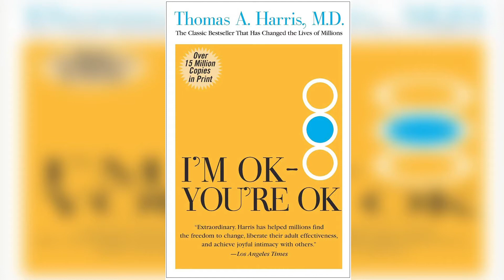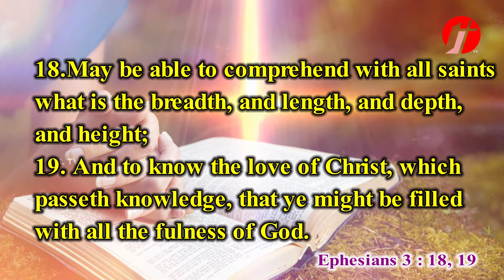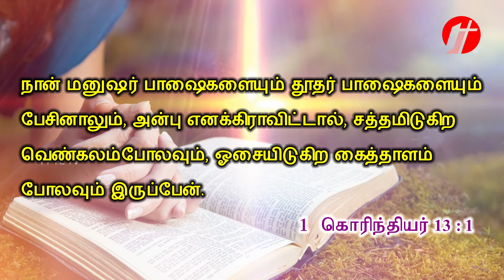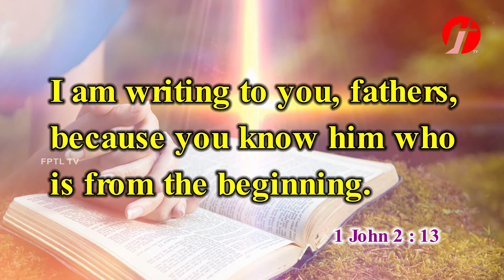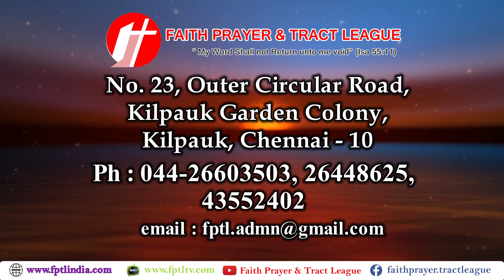Spiritual Children (ஆவிக்குரிய குழந்தைகள்) Tamil Sermon - Rt. Rev. Dr. Mano Daniel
Faith Prayer & Tract League
No. 23, Outer Circular Road,
Kilpauk Garden Colony,
Kilpauk, Chennai - 10
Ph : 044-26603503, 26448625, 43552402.